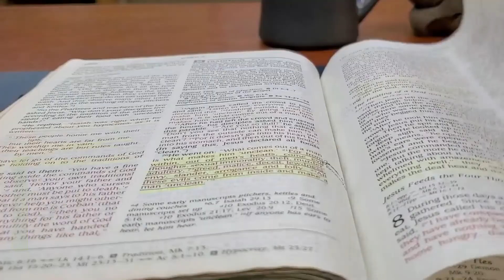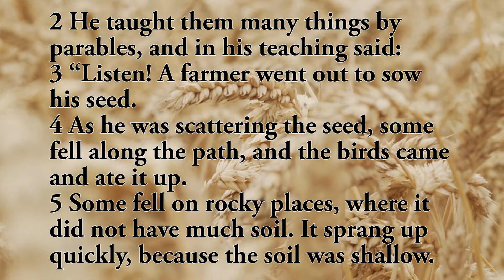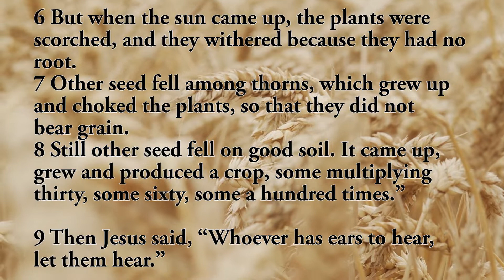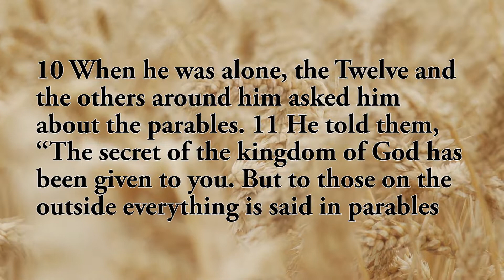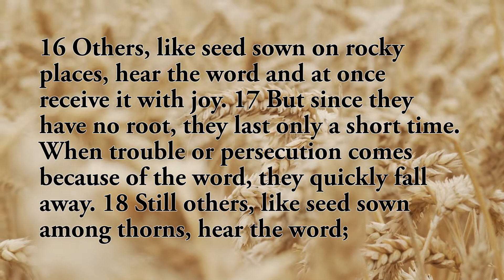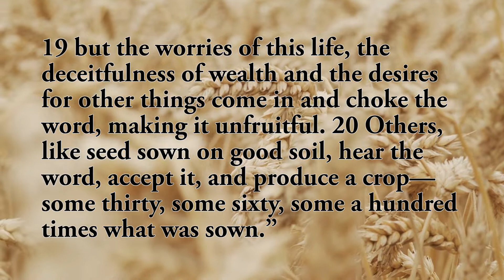An Extravagant, Reckless Farmer (Parable of the Sower/Soils) • Gospel of Mark • Midweek Bible Study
In Mark 4 Jesus tells a parable about a farmer that seems pretty crazy about throwing seed every which way but loose. Why is he doing that?! Isn't it wasteful? Or...is it...a God who loves with reckless abandon?